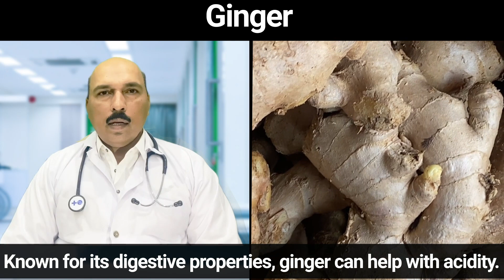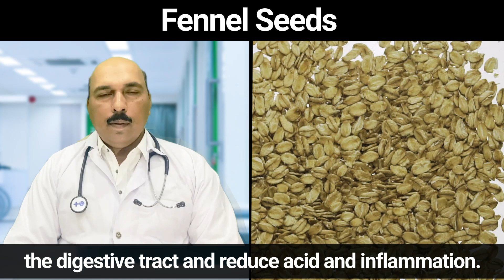10 Natural Home Remedies for Quick Acidity Relief | Dr. Kashif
Embark on a journey towards natural wellness with our insightful video, "10 Natural Home Remedies for Quick Acidity Relief | Dr. Kashif." Acidity, a common ailment affecting many, can be uncomfortable and disruptive. Dr. Kashif, an expert in holistic health, brings you a compilation of effective home remedies for instant relief from acidity.

Throughout the video, we delve into the causes and symptoms of acidity, providing viewers with a comprehensive understanding of what is acidity and what are danger signs of acidity. Dr. Kashif emphasizes the importance of recognizing these signs early for effective management.

The video focuses on acidity relief in 5 min, showcasing natural and easily accessible remedies. These remedies are not only effective but also safe, making them ideal for those seeking quick relief from acidity without the use of medications.

For viewers struggling with heartburn, another common symptom associated with acidity, our video offers practical heartburn treatment at home. Dr. Kashif shares heartburn exercises and dietary tips to reduce heartburn and improve overall digestive health.

We also address the challenge of acid reflux, providing acid reflux remedies that can reduce acid reflux immediately. These remedies are particularly helpful for those seeking what to eat to reduce acid reflux or food to reduce acid reflux.

For expectant mothers, the video includes a segment on how to reduce acid reflux during pregnancy, ensuring safe and natural solutions for this sensitive time.

Dr. Kashif’s approach to acidity problem solution focuses on holistic healing, integrating lifestyle changes, and natural remedies for long-term benefits. This includes acidity treatment that goes beyond temporary fixes, aiming for sustained digestive health.

Viewers will find the video a treasure trove of practical advice, from acidity home remedy to instant relief from acidity tips. Each remedy is carefully chosen for its effectiveness and ease of preparation.

Join Dr. Kashif in exploring these 10 natural home remedies for quick acidity relief. Watch our video now to unlock the secrets to managing acidity naturally and effectively.